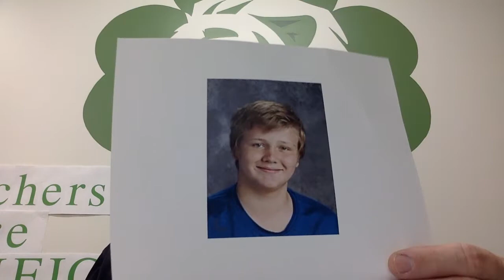WJMS Announcements 4:17